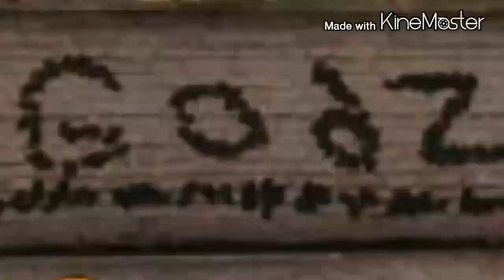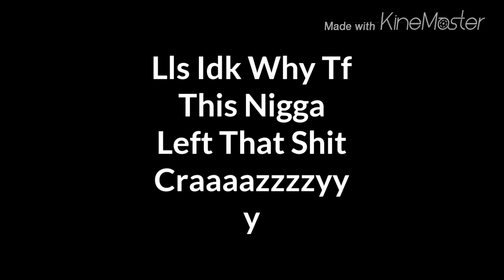1v1: King Swagg TV vs XXUS_OG-6BuLLiTz (GTA 5 : Online)